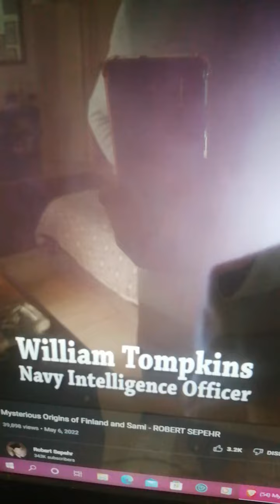to confirm your doubts